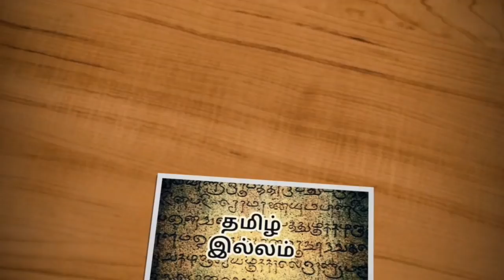Interior Design for Duplex home with modular kitchen | Wooden Interior Design| Tamil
In this video, I have shown Duplex House  Interior Design with Wooden modular kitchen, Gypsum board false ceiling, Wardrobe, loft cupboard, Tv unit, Pooja cupboard.
Kids Room Interior, couples room interior.

Shop Address:
Phoenix Interior
Plot No.1A, EVP Park Avenue
Ayyapanthangal, Chennai- 56